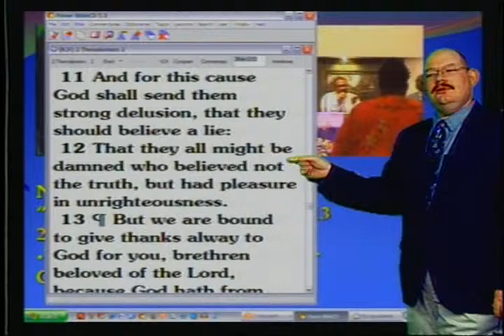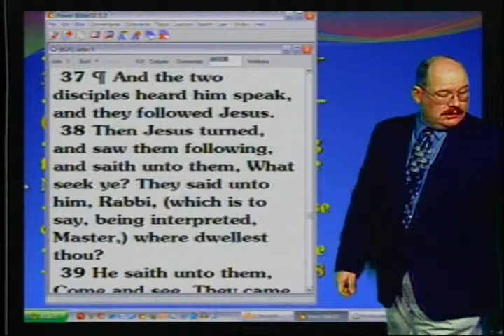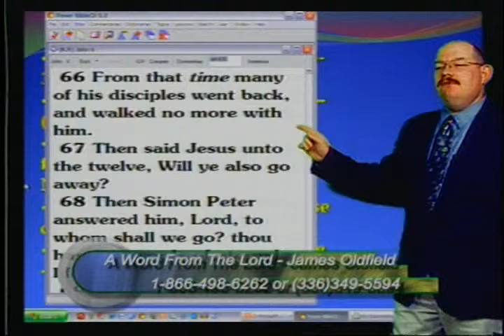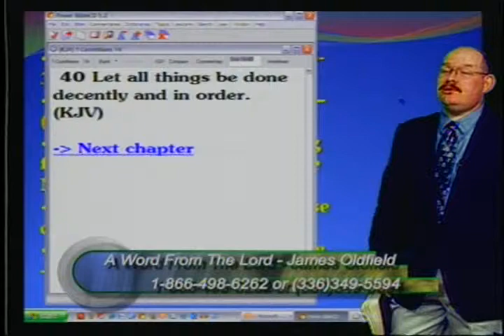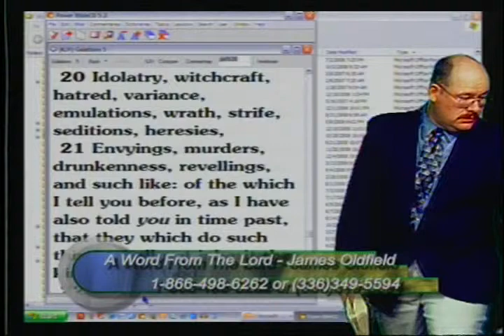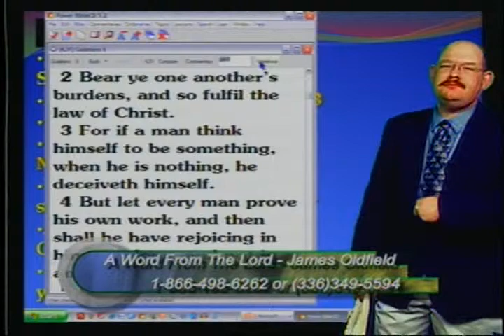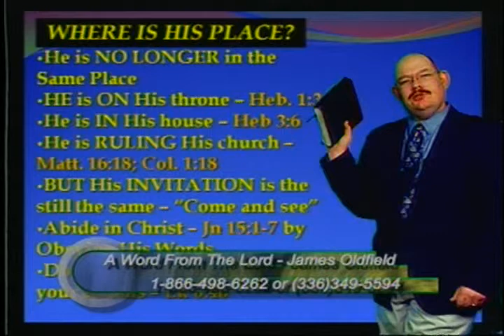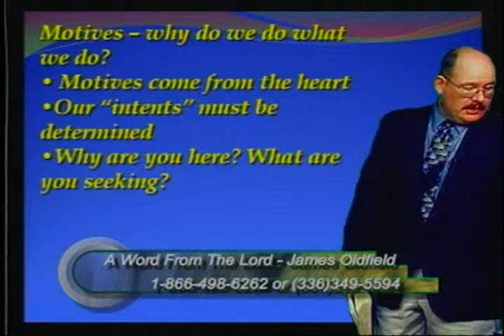What Seek Ye? - AWFTL - Jan 11, 2009 - FULL episode, part 2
What Seek Ye?